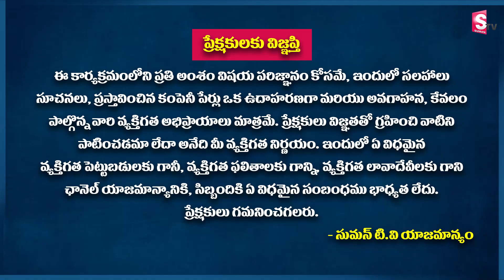Pratusha Reddy - LUMPSUM vs SIP which is best Investment | Best Mutual funds in 2022